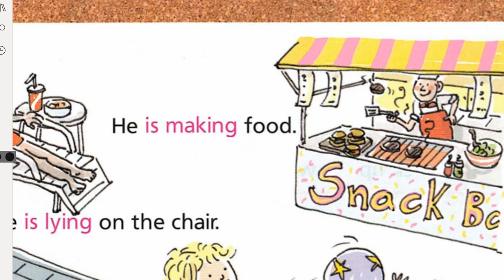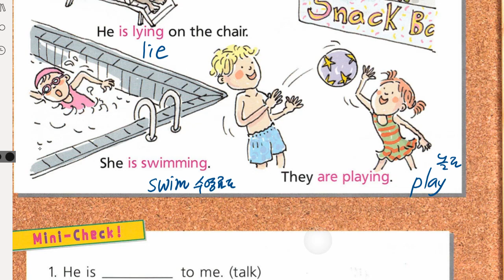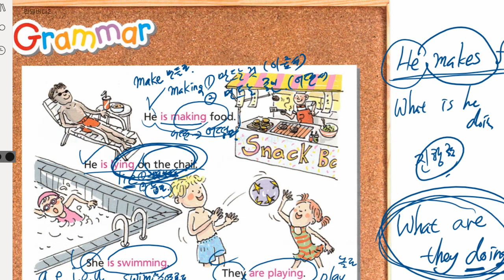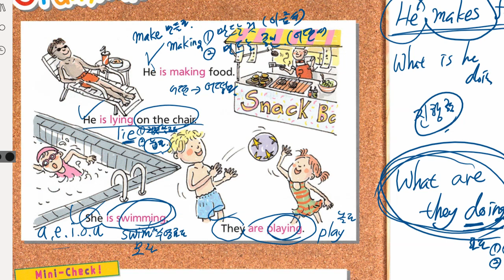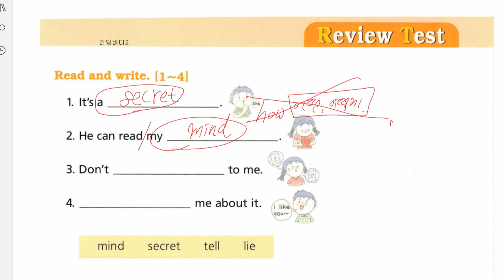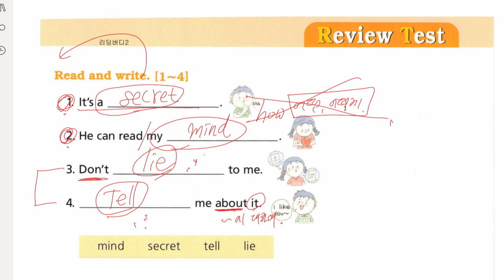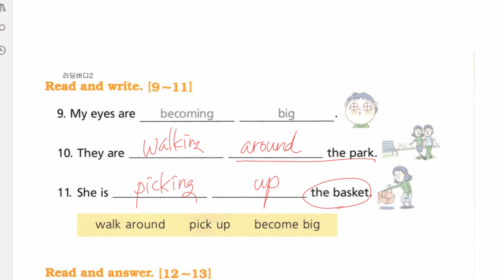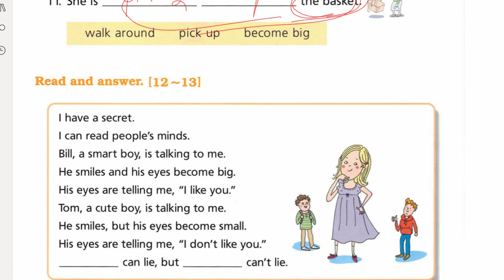이채빈 2022 05 02 해설 성취도 확인 90